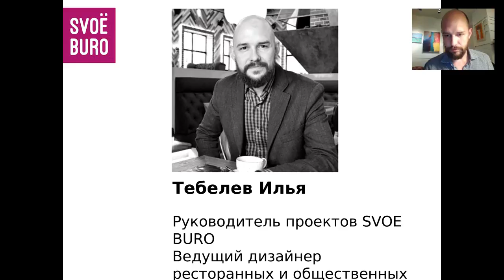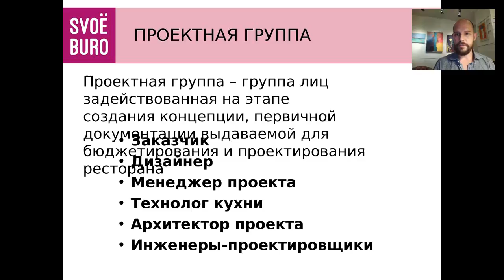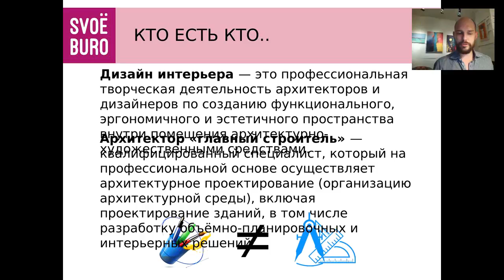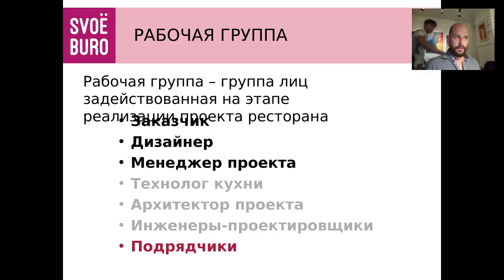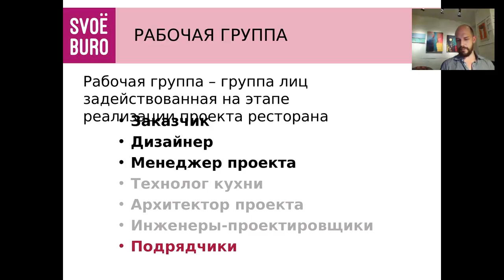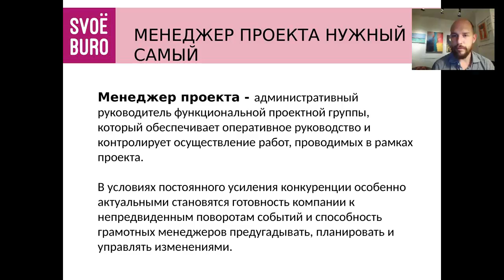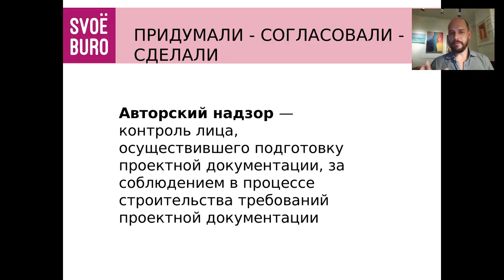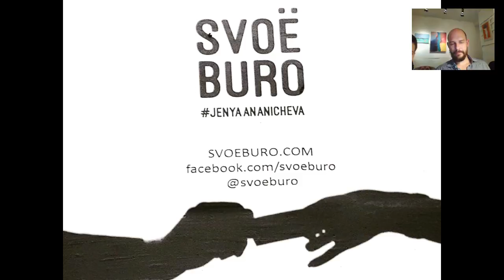Как построить ресторан и остаться друзьями с акционерами? Svoeburo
Евгений Тюрин. Проект: Доступное образование для дизайнеров. Тема: Как построить ресторан и остаться друзьями с акционерами? Спикер: Тебелев Илья - Руководителя проектов svoeburo.com